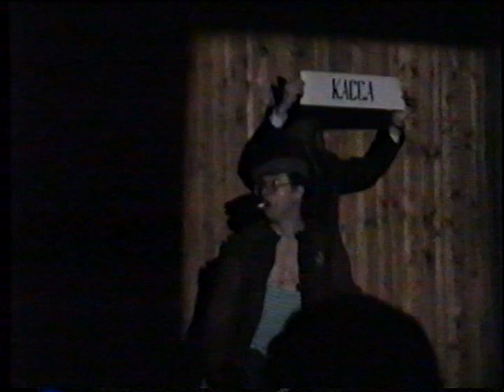День театра 1996 2